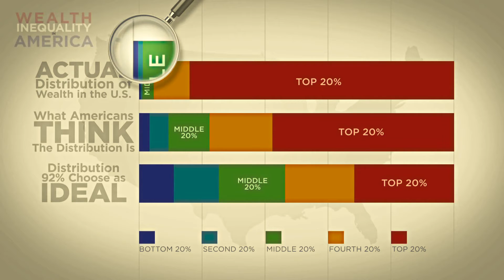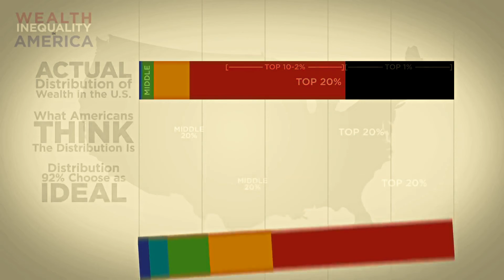Coronavirus Question To The One Percent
Very important question to the 1% about everything going on with COVID-19.

For amazing uplifting poetry please check out Romaniya